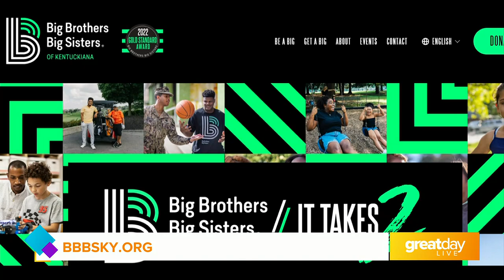GDL: How to Be a Mentor with Big Brothers Big Sisters of Kentuckiana